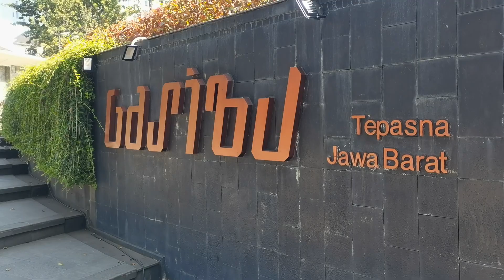Suasana Lapngan Gasibu , ditutup semenjak pandemi corona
berjslsn di lspsngsn gasibu